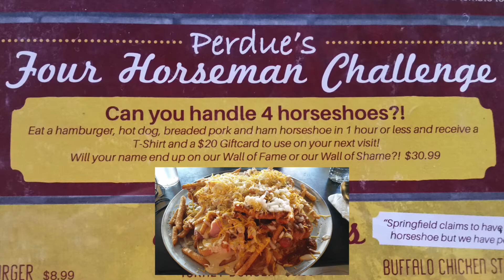Perdue's Grill Horseshoe Challenge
Perdue's Four Horseman Challenge:
Eat a hamburger, hotdog, breaded pork and ham horseshoe in 1 hour or less and receive a T-Shirt and a $20 gift card to use on your next visit!